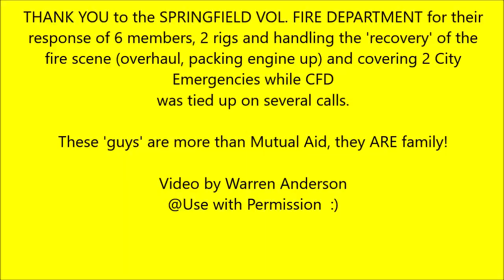CONNEAUT, Ohio FIRE / RESCUE Dwelling Fire 5/28/2021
Arrival video 2 story dwelling on fire with 30 - 40 mph winds off Lake Erie with heavy rain. Water on the fire in 2 minutes. Aggressive interior attack with One 1 3/4 (smooth bore 15/16) putting the fire in 'check' rather quickly.
**Check out this 'wind driven' blow torch entry by the FF's of 'B' Shift! **